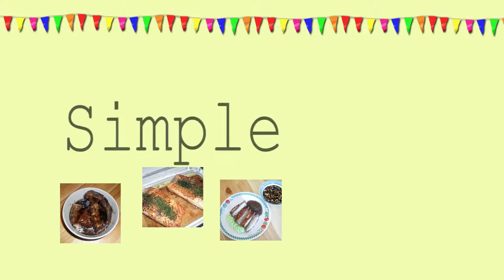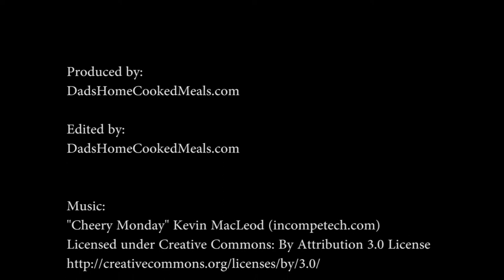Estofado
A delicious twist on the traditional adobo, Estofado is a bit sweet with carrots and fried bananas. Give it a try.